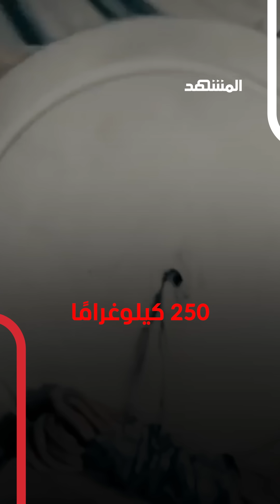كيفَ احتفلَت كتائبُ "القسّام" بالعامِ الجديد؟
أنّهُ منتصفُ الليلِ بتوقيتِ فلسطين..

وابلٌ من صواريخِ "القسّام M90" يُمطرُ سماءَ تلّ أبيب.

ضجّت وسائلُ التّواصلِ الاجتماعيِّ بالحديثِ عن رسائلِ "القسّام" لإسرائيل، من خلالِ إطلاقِ تلكَ الصّواريخ.

فما هيَ عائلاتُ صواريخِ "القسّام" ومداها؟